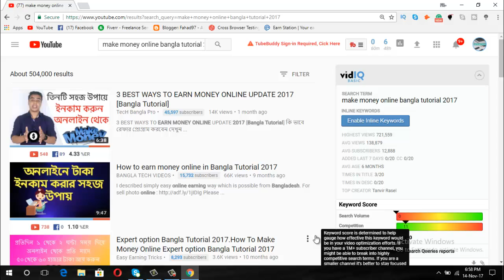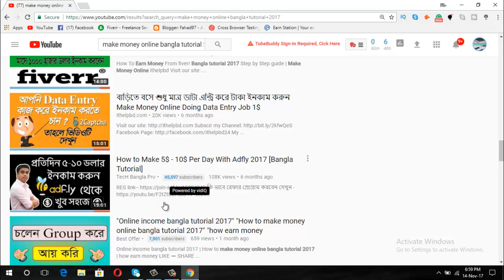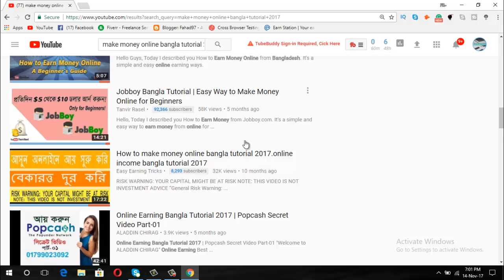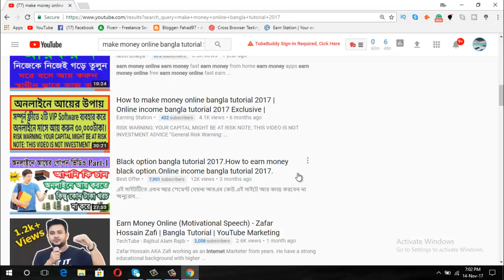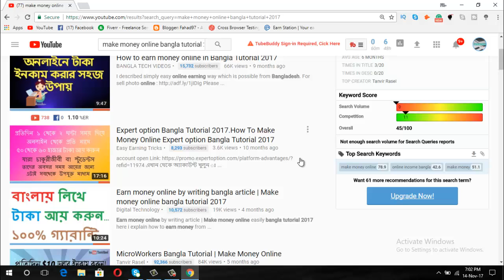make money online, is it possible, how to earn money from online,secret bangla tutorial 2017